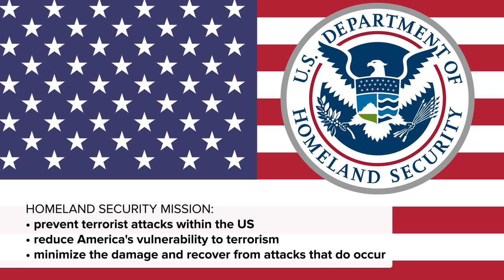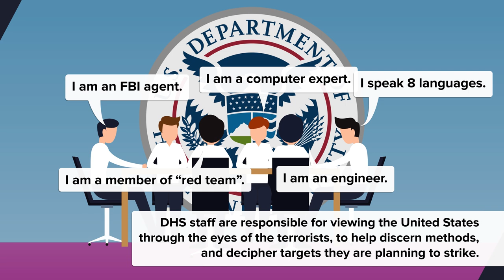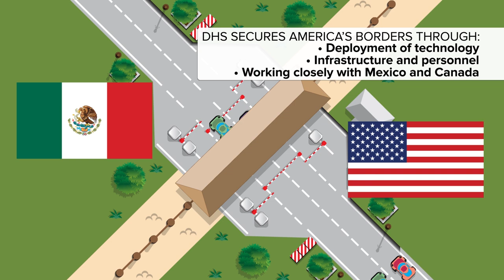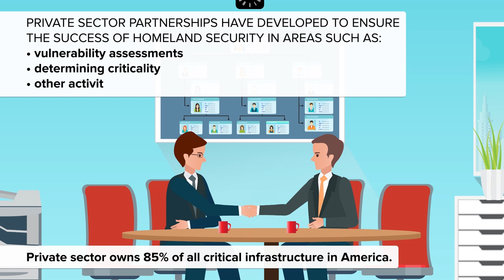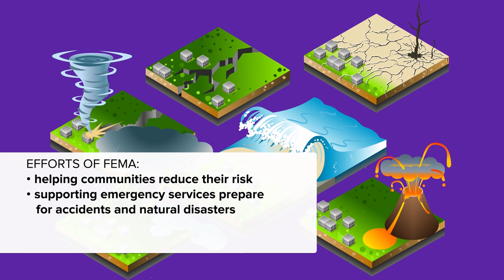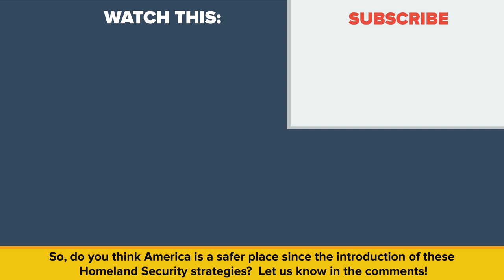What Happens At Homeland Security?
What role does the Department of Homeland Security play?